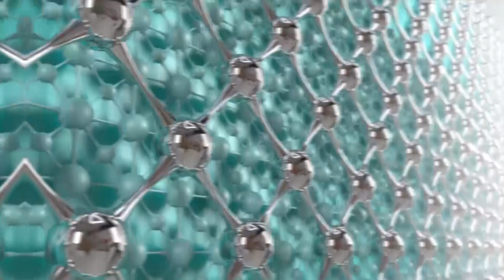All air traffic control operations at the BIA fully digitalised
The Main Air Traffic Control Tower and the RADA Operations Centre at Bandaranaike International Airport have initiated operations utilising full  digital technology.